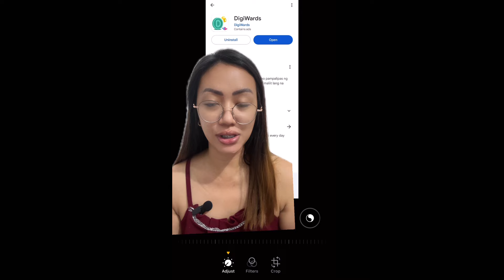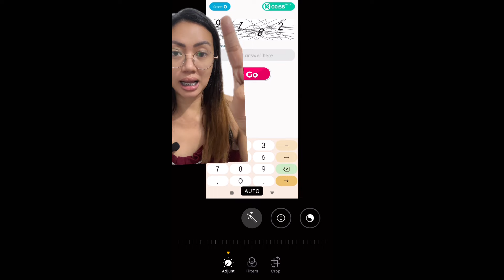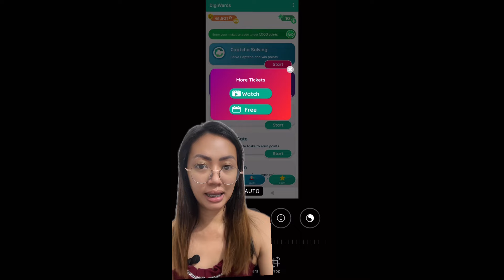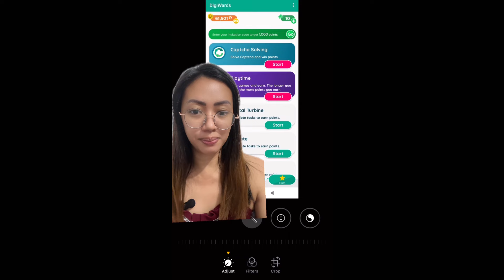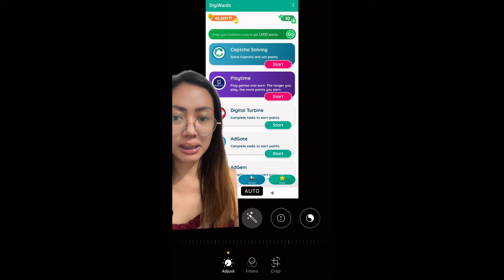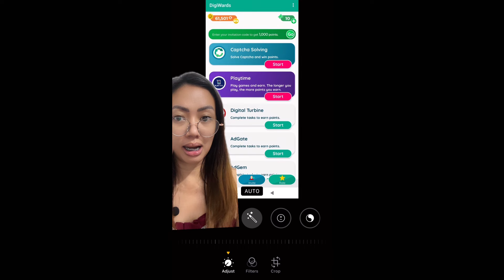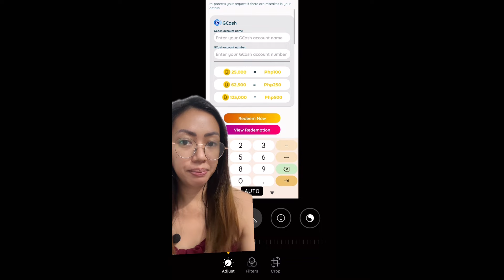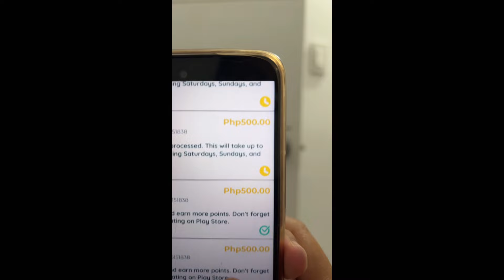KUMITA SA CAPTCHA AT TASKING | NO INVITE | NO INVESTMENT | 100% FREE EARNINGS | VIA GCASH CASHOUT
-5 winners of ₱100 GCASH
-1 winner of ₱500 GCASH
MECHANICS HOW
1. Like the video
2. Comment anything related to the topic discus
3. Share the video
4. Send us a screenshot/proof na nagawa yang tatlo sa aming telegram account (telegram number: 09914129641)
5.